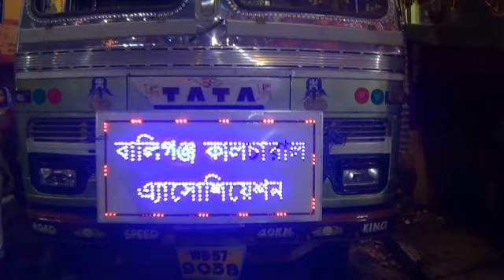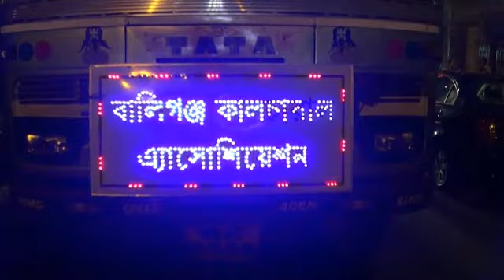Immersion Procession at Ballygunge Cultural Association 2013